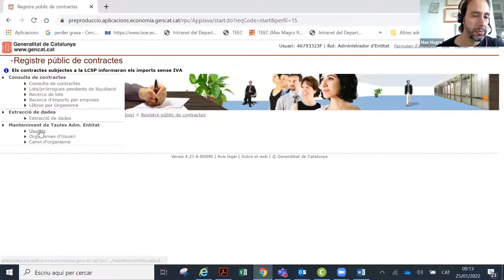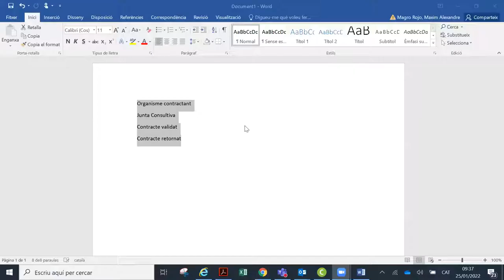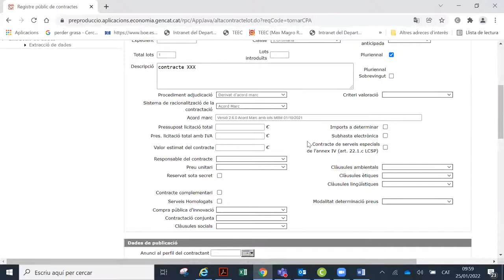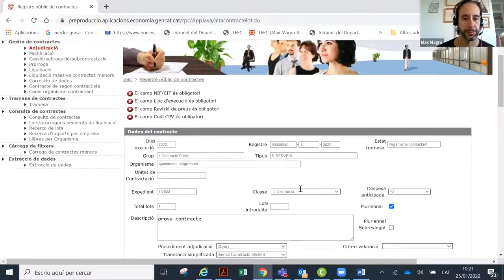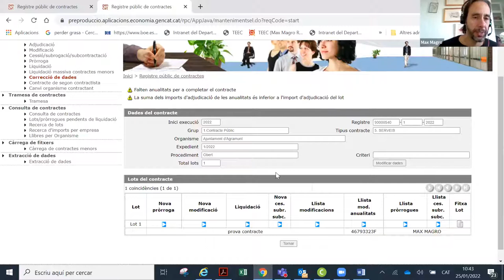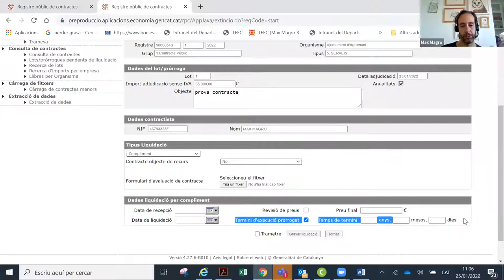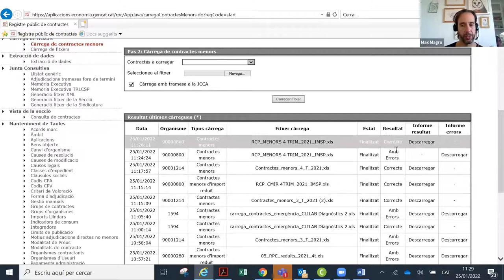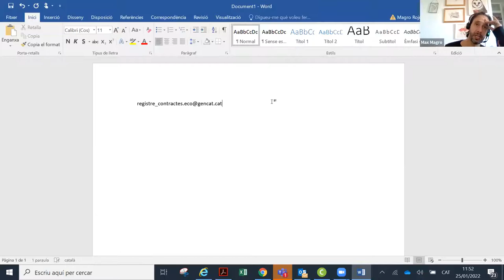Jornada sobre el Registre Públic de Contractes per a usuaris no iniciats (25/01/2022)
PRESENTACIÓ
El Registre Públic de Contractes (RPC) és l'eina que permet la inscripció dels contractes que s'adjudiquen i que es troben subjectes a la legislació de contractes del sector públic i també, si s'escau, les modificacions, les pròrrogues, les variacions de terminis o de preus, l'import final i l'extinció, per tal de complir la normativa vigent.
És vigent a l'Administració de la Generalitat de Catalunya i les entitats incloses en el seu àmbit d'aplicació, així com a les entitats de l'Administració local i els ens, organismes o entitats del seu sector públic.

OBJECTIUS
- Donar a conèixer l'eina del RPC per a nous usuaris, de forma pràctica.

PERSONES DESTINATÀRIES
Nous usuaris de l'RPC dels òrgans de contractació dels ens locals de Catalunya.

PROGRAMA
1. Funcionalitats del RPC
2. Exposició de novetats
3. Repàs dels dubtes i preguntes habituals
4. Precs i preguntes

PROFESSORAT
Max Magro Rojo
Coordinador de Gestió de Registres

Begoña Admirable
Tècnica de suport al RPC